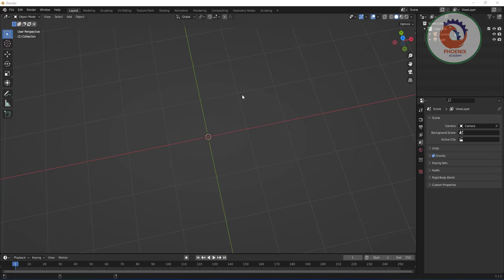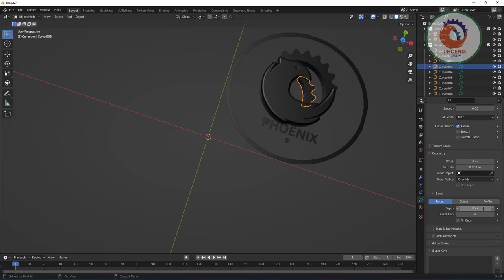Convert any image to 3D Logo in blender {ar}